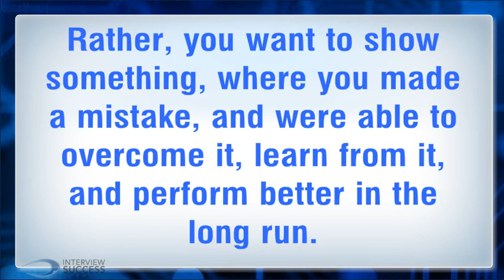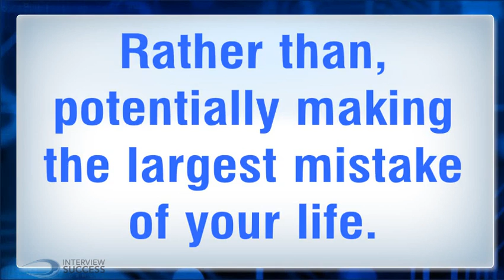How do I talk about my biggest failure in a job interview?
Interview Training System - Looking for Job Interview Coach: Watch My Proven System & Get Hired!